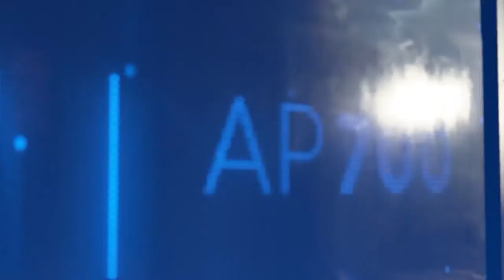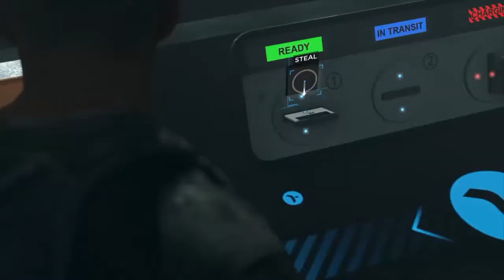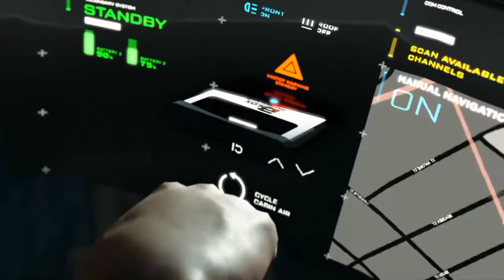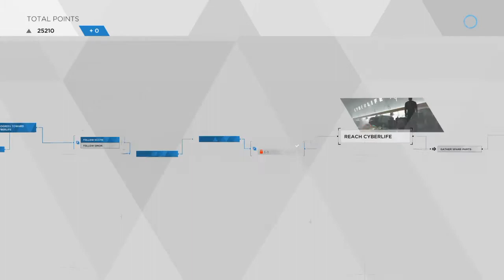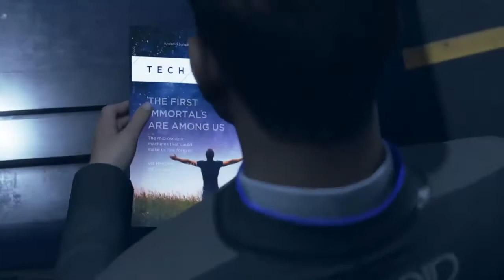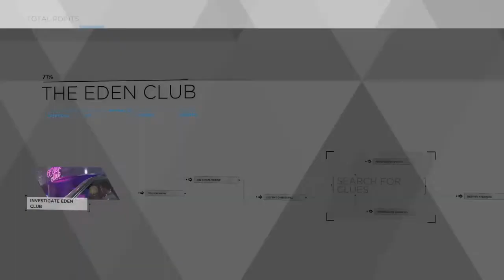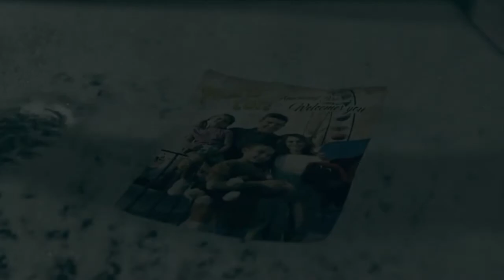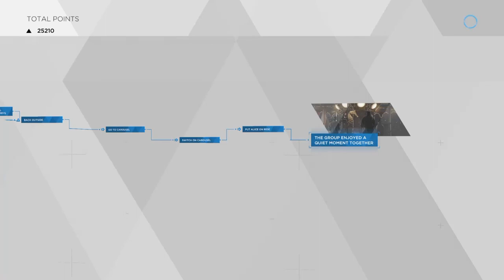DETROIT: BECOME HUMAN - (gameplay) - Part 6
This gameplay includes the following chapters:

"Spare Parts" (Markus); "The Eden Club" (Connor); "The Pirate's Cove" (Kara)

Please be respectful of others, no trolling and no hateful comments towards each other.